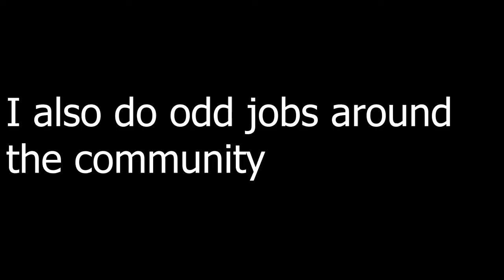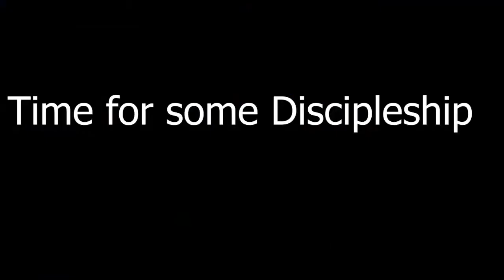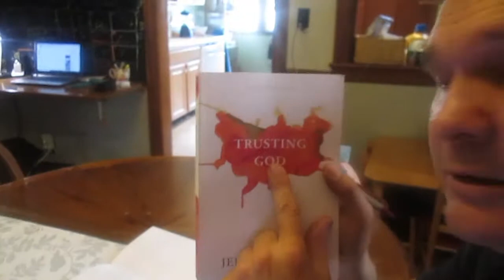A week in the life of a Stateside Missionary | Multiply 2018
Bill's book